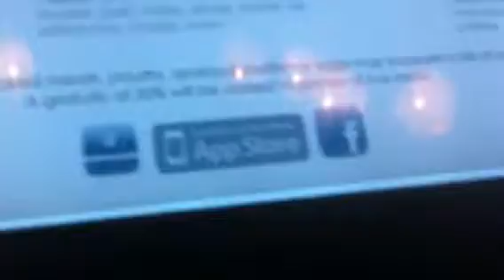Fancy menu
Lol